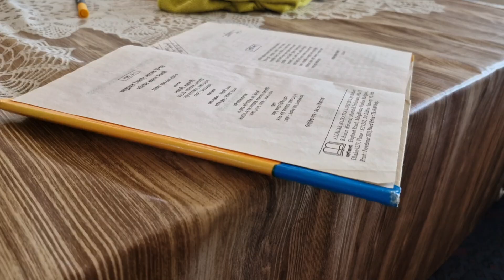সকালের নাস্তা না খেয়ে দুপুরের খাবার খেয়ে আসলাম ||মেয়েদের শুটিং ভিডিও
আসসালামুআলাইকুম
welcome  to Euresia vlogger asia Italy আজকের ব্লগ খুবই সুন্দর হয়েছে
আশা করি   ভালো লাগবে  ইনশাআল্লাহ।
✍️ ভিডিও টা ভালো লাগলে লাইক  দিবেন
✍️ কমেন্ট করে  কিছু জানার থাকলে জানাতে পারেন